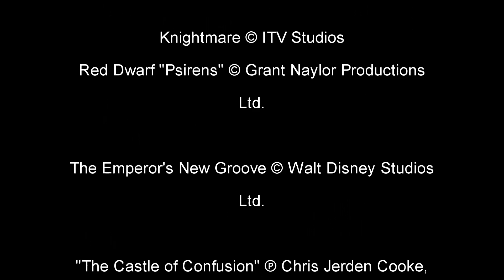Temporal Discussion S02E03 Vodcast - The Tale of Careful Christopher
Hi there Listeners of Illusion!

This was our first (and so far only) attempt at a proper edited vodcast episode of Temporal Discussion. Martin H wasn't available to appear, but he did write the basic script and edit the episode.

In Mr. H's place is friend of the podcast Amy Davies. Amy is a multi-talented artist, voice actor, and creepypasta connoisseur. She can be heard as the voice of Gricha McLaggen in the English dub of Voldemort: Origins of the Heir, and as Maggey Byrde in Turnabout: An Ace Attorney Musical.

Temporal Discussion - The Knightmare Podcast can be found wherever you get your podcasts.